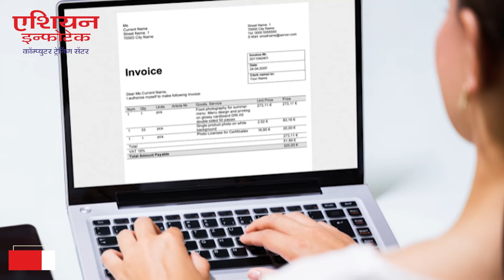कुंब्रलमध्ये दोन दुचाकी आग लागून खाक